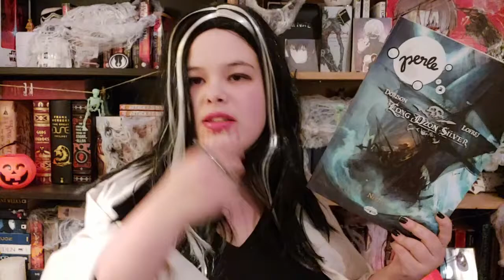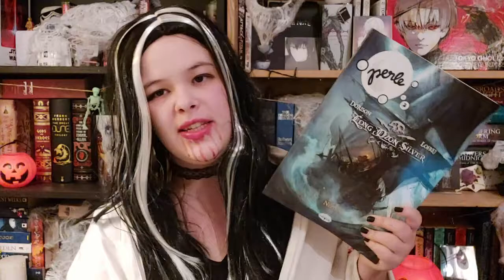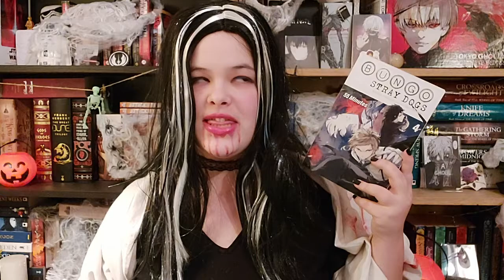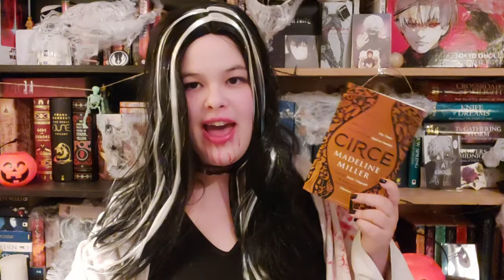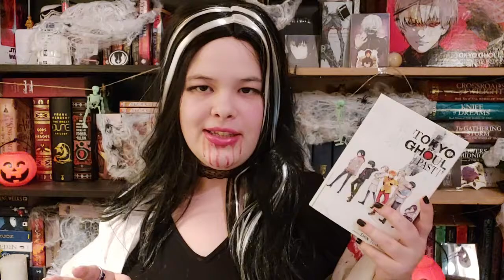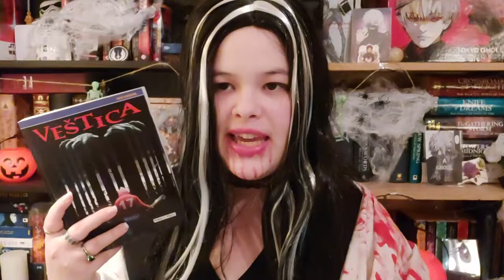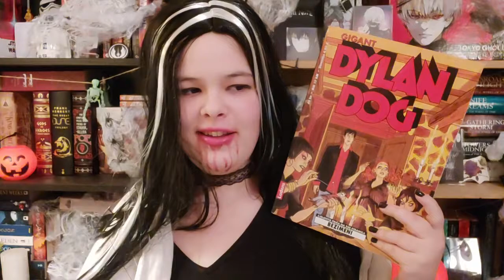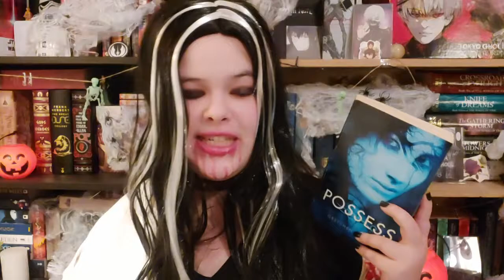•OCTOBER WRAP UP (spooky reads and aesthetics)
🎃HAPPY HALLOWS/SAMHAIN👻

I love eerie autumn month more than most. While winter is my favourite season, the cosy yet scary October is a close second.
💀Here is what I read to celebrate the vibes and let me know what you thought of these! Or rather, what you read this month👀

🕯TIME STAMPS🕯

LONG JOHN SILVER GRAPHIC NOVELS + TREASURE ISLAND 00:40
VAM GRAPHIC NOVEL 05:45
BSD LIGHT NOVEL 4: 55 MINUTES 08:22
CIRCE 11:08
TG LIGHT NOVEL: PAST 15:37
THE WITCH GRAPHIC NOVEL 17:41
AURELIA, THE DUALISTS 19:39
DYLAN DOG: NAMELESS 21:44
CURRENT READS 23:53
OUTRO 25:42